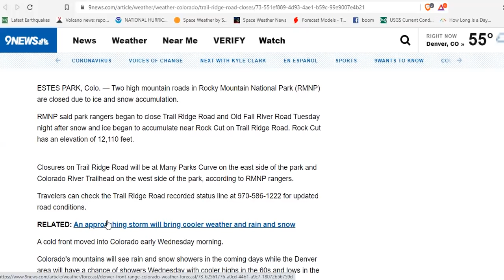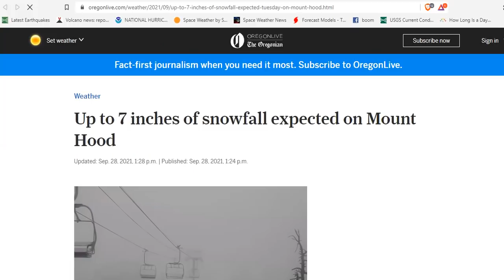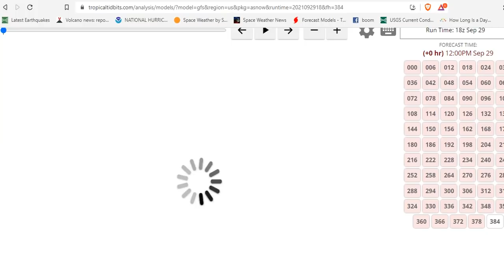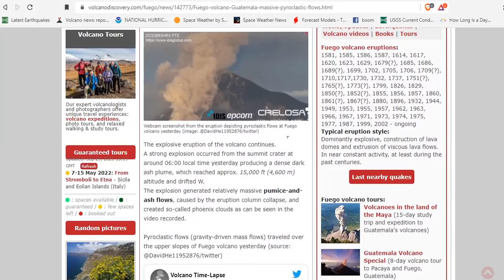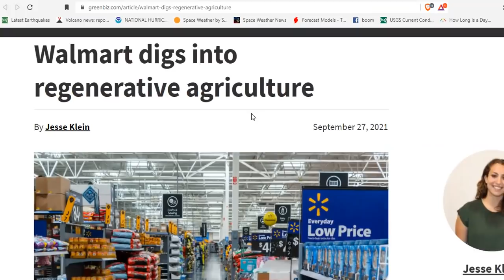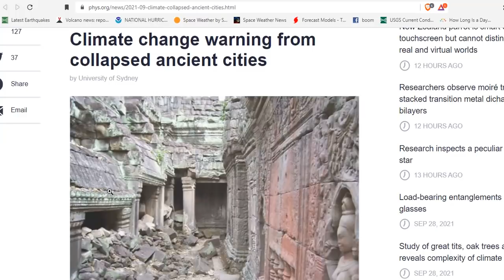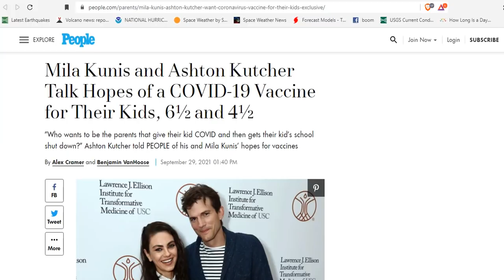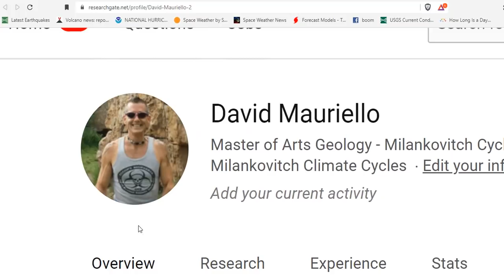La Palma Eruption Reaches The Sea! - Snow Falls Across North America - Ezekiel Saw The Wheel!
A rare cloud pattern is coming to the Seattle area, and we’ll soon be soaked
Secret cave chamber may be one of the last Neanderthal hideouts
Cave Carving May Be 1st Known Example of Neanderthal Rock Art
Mila Kunis and Ashton Kutcher Talk Hopes of a COVID-19 Vaccine for Their Kids, 6½ and 4½

In case you were wondering about my credential - I Am David Mauriello - REASEARCHGATE BIO Master of Arts Geology - Milankovitch Cyclicity - Paleoclimatology/ Bachelor Of Science - Milankovitch Climate Cycles

Bitcoin: 17NV3vtcQhRnsRnjckCcYkKVEUcnirKQ62